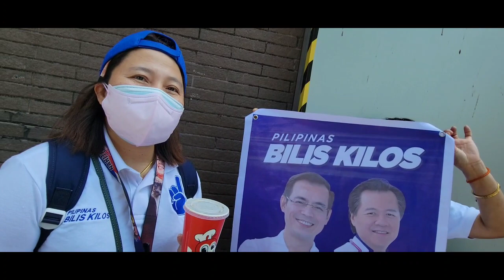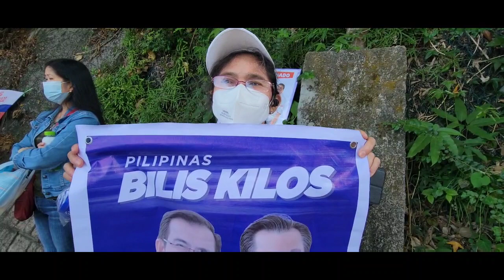NAG-INGAY ANG MGA ISKO SUPPORTERS SA HONGKONG SA UNANG ARAW NG BOTOHAN